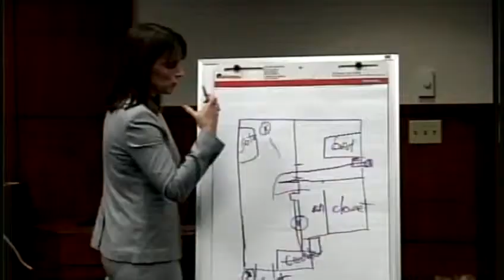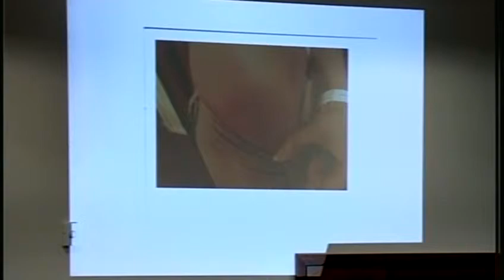Jury reaches split verdict in trial of jockey Robby Albarado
A jury finds Hall of Fame jockey Robby Albarado guilty of one of the two charges against him Thursday.